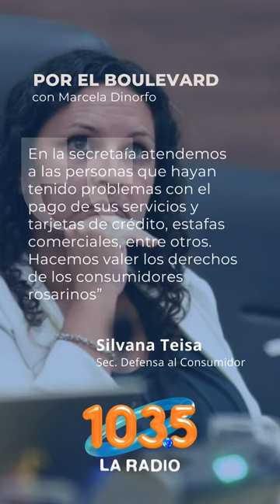SILVANA TEISA, SECRETARIA DE LA OFICINA MUNICIPAL DEL CONSUMIDOR .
La Oficina en el Barrio de la Asociación Civil Este Es Tu Lazo .